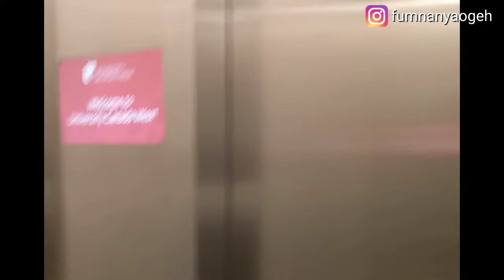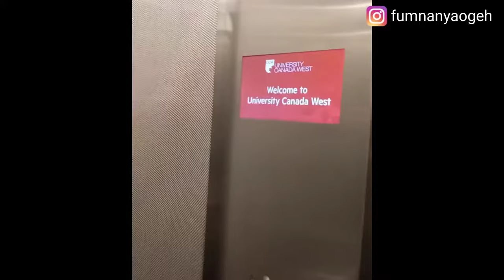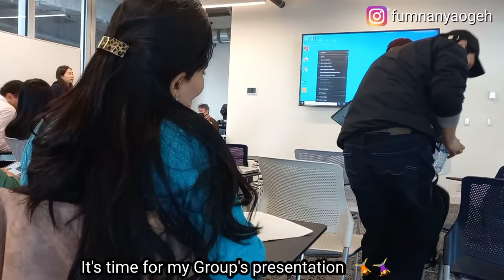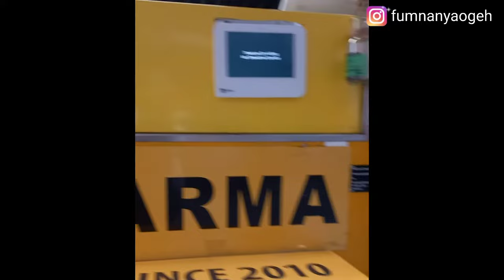A day in my life as an MBA Int'l Student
As an MBA student of @UniversityCanadaWest , I have documented a major day in my school life, showing my school environment, my class, and most especially having my presentation with my YouTube family 🥳🥳🥳

This video will help those just coming into the country as an International Student, to know what to expect to aid their academic pursuit.

Don't forget to give this video a THUMBS UP 👍 if you enjoyed it.